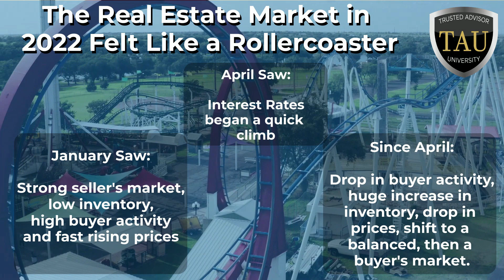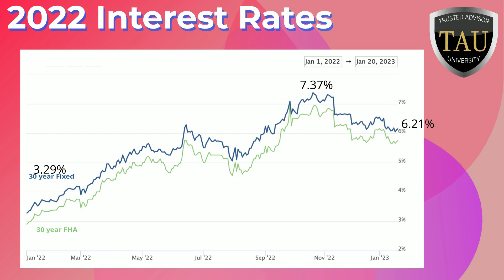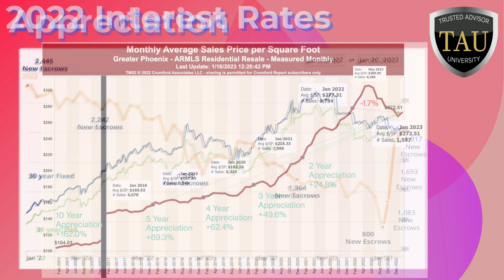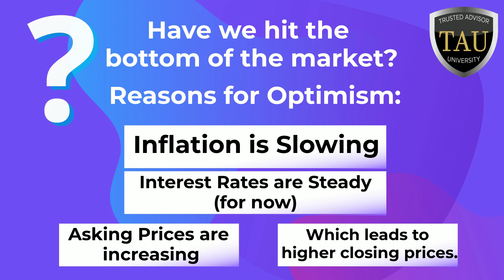2023 01 Market Metro Phoenix Video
January and February 2023 Residential Real Estate Market for metro Phoenix. Home selling process - Buying a house in Phoenix - Selling tips for Arizona homes - Purchasing property in Scottsdale - Closing escrow in Tempe - House hunting in Chandler - Listing a home in Gilbert - Phoenix housing market trends
Old Town Scottsdale properties – South Scottsdale - Grayhawk – McDowell Mountain Ranch – McCormick Ranch - Chandler Heights communities - Gilbert historic districts - Tempe waterfront homes - Mesa family-friendly neighborhoods - Queen Creek luxury estates - Scottsdale rural properties
Helping sellers in Phoenix - Finding your dream home in Scottsdale - Assisting buyers in Tempe - Maximizing home value in Chandler - Supporting sellers and buyers in Gilbert - Making your move to Mesa easy - Guide to purchasing property in Queen Creek - Selling your home fast in Laveen
Experienced real estate agent in Phoenix - Trusted Realtor in Scottsdale - Top-rated real estate broker in Tempe - Certified negotiation expert in Chandler - Professional home buying assistance in Gilbert - Expertise in selling homes in Mesa - Premier real estate services in Queen Creek - Reliable support for buyers and sellers in Scottsdale – Trusted Agent for Laveen
Phoenix housing market update - Scottsdale real estate trends - Tempe home sales report - Chandler housing market analysis - Gilbert real estate statistics - Mesa property market overview - Queen Creek housing forecast - Laveen real estate insights
Innovative digital marketing for home sellers - Strategic approach to selling homes in Phoenix - Exclusive buyer representation services in Scottsdale - Personalized home search for buyers in Tempe - Results-driven approach to selling homes in Chandler - Comprehensive relocation services in Gilbert - Expert negotiation skills for Mesa home buyers and sellers - Tailored marketing plans for properties in Queen Creek
Gregory Victors Team - YAY Realty Team – Your New Construction Broker -